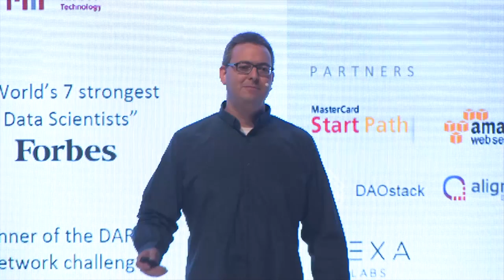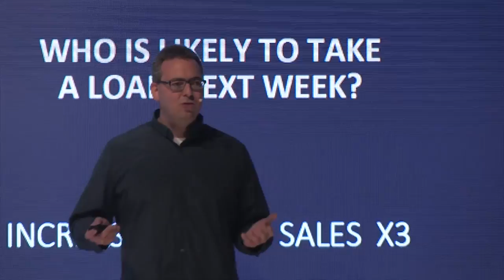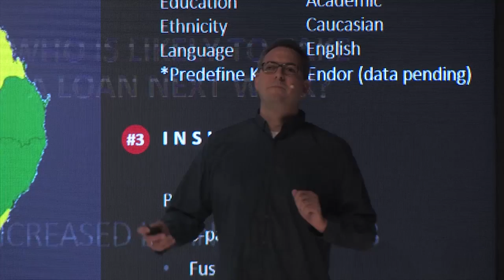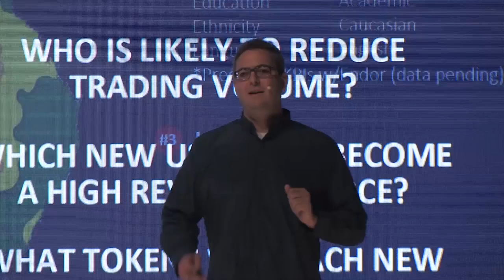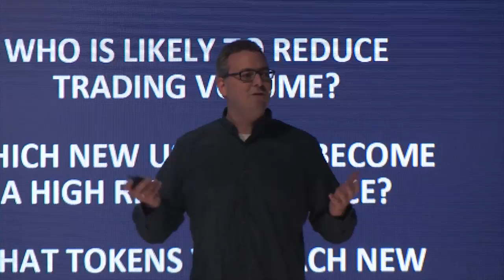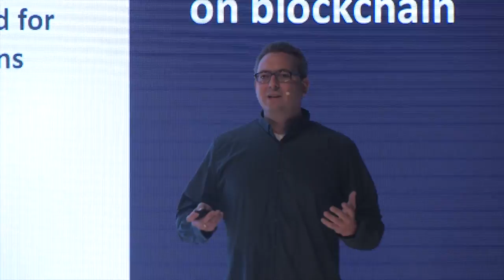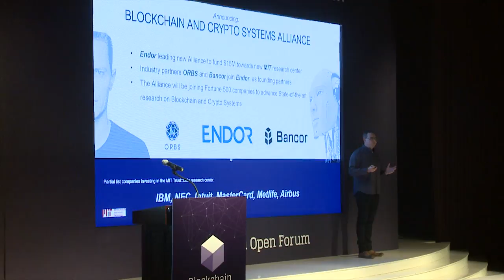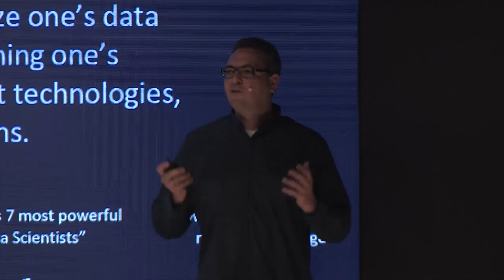[2018 블록체인 오픈포럼] Yaniv Altshuler - Endor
2018 블록체인 오픈포럼 - Endor(Yaniv Altshuler, CEO of Endor)